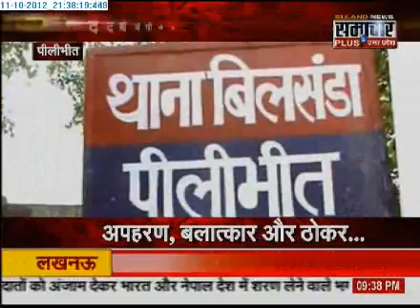1210 Samachar Plus Crime Show With Praveen Sahni 1